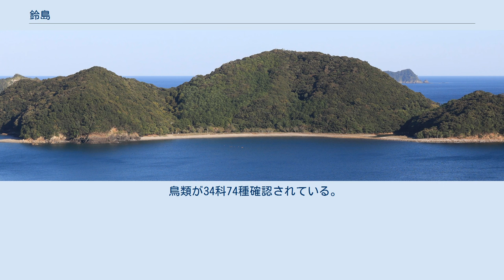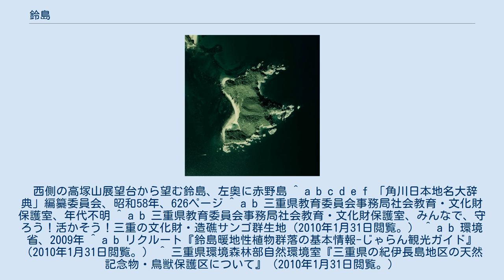鈴島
鈴島（すずしま）は、三重県北牟婁郡紀北町・三浦海岸の東の沖合約2kmの熊野灘に位置する、南北800m、東西600mの大きさの無人島（地番は三浦824番地）。
島内には「鈴島池」という海跡湖が見られる。
貴重な植物の群生地であると同時に絶滅危惧種のカンムリウミスズメ等の鳥類の生息地となっている。
島名は本土の紀北町三浦にある「鈴島山海蔵寺」から取ったとされる。
 戦後に至るまで鈴島の自然の貴重性が注目されることはなかったが、魚付林として漁民に守られてきた。
一時は架橋し観光地化する計画もあったという。
 まず、1956年（昭和31年）5月2日に「鈴島暖地性植物群落」として島の北側4haが三重県指定天然記念物となった。
北側のみが指定された背景には、南半分の森林が伐採されてしまったということがある。
 続いて1968年（昭和43年）3月18日には近隣の丸山、赤野島と共に「造礁サンゴ群生地」として三重県の天然記念物指定を受けた。
 鈴島を含む「紀伊長島」地区は1979年（昭和54年）、小笠原諸島とともに国指定鳥獣保護区の特別保護地区に指定されている。
特別保護地区指定は10年おきに更新され、2009年（平成21年）11月1日からの更新では指定期間が20年に延長された。
 以下は鈴島で見られる主な動植物である。
 鳥類が34科74種確認されている。
 このほか、本土から渡ったとされるニホンジカやニホンイノシシが確認されている。
造礁サンゴは23種いる。
 照葉樹林が発達する。
 人工的なヒノキの植林も見られる。
 西側の高塚山展望台から望む鈴島、左奥に赤野島 ^ a b c d e f 「角川日本地名大辞典」編纂委員会、昭和58年、626ページ ^ a b 三重県教育委員会事務局社会教育・文化財保護室、年代不明 ^ a b 三重県教育委員会事務局社会教育・文化財保護室、みんなで、守ろう！活かそう！三重の文化財・造礁サンゴ群生地（2010年1月31日閲覧。） ^ a b 環境省、2009年 ^ a b リクルート『鈴島暖地性植物群落の基本情報-じゃらん観光ガイド』（2010年1月31日閲覧。） ^ 三重県環境森林部自然環境室『三重県の紀伊長島地区の天然記念物・鳥獣保護区について』（2010年1月31日閲覧。）